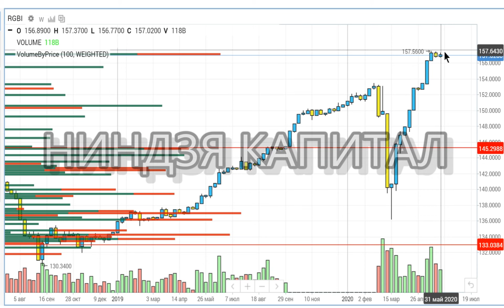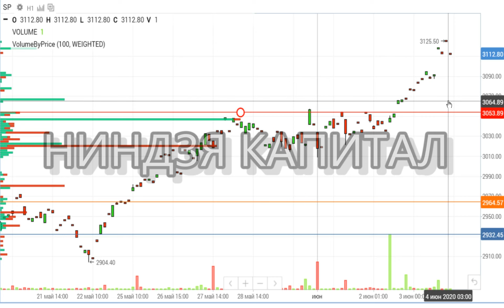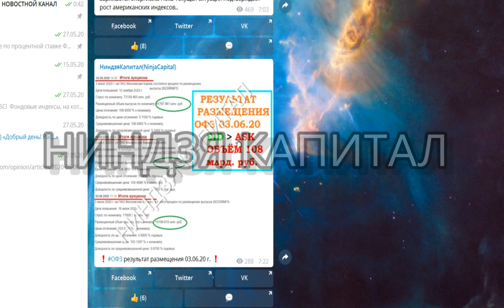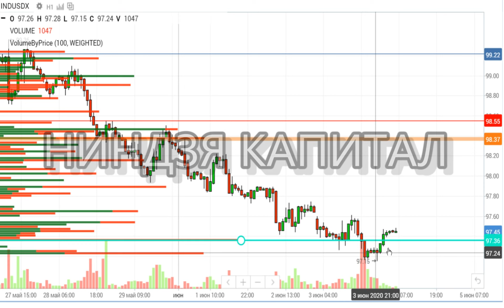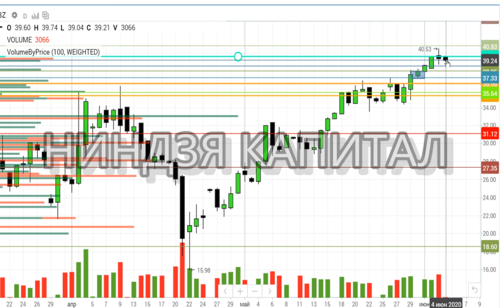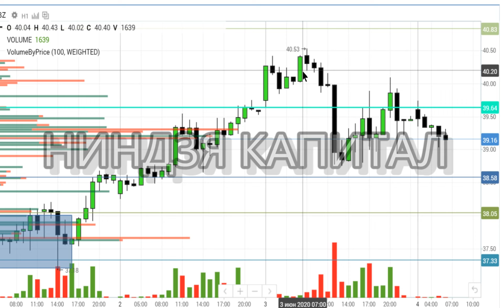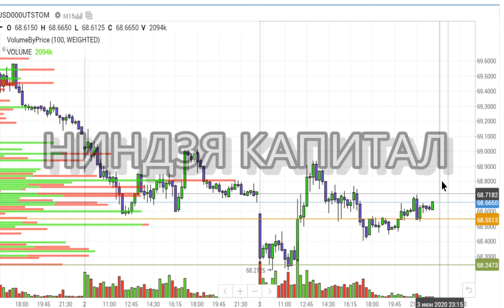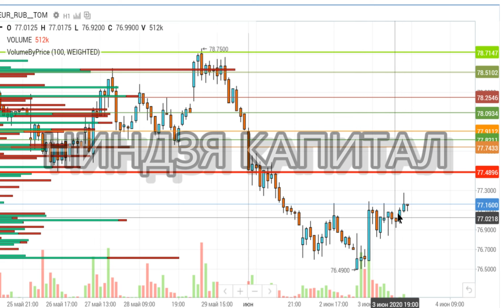Курс доллара,курс рубля,курс евро,нефть,решение ЕЦБ по ставкам, безработица США,DXY,VIX,SP500,CSI300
19.08.ПРОТОКОЛЫ ФРС.Курс ДОЛЛАРА на сегодня. Нефть. Золото. SP500. Финансовые новости. Трейдинг.Инвестиции
17.08.МАСКИРОВКА КРАХА.Курс ДОЛЛАРА на сегодня.Нефть.Золото. Финансовые новости. Трейдинг.Инвестиции
ЦБ РФ СТАВКА. ИНФЛЯЦИЯ. Курс ДОЛЛАРА на сегодня 23.07. Курс РУБЛЯ. США. ВВП.Трейдинг.Инвестиции
КИТАЙ НА ГРАНИ. ПРОГНОЗ на НЕДЕЛЮ.ДОЛЛАР.COT CFTC. Нефть.Золото.SP500.NASDAQ.Серебр.Евро.Фортс ММВБ.
19.07.ВСЕ РУХНУЛО...Курс доллара на сегодня. НЕФТЬ.Золото. VIX. SP500.Курс РУБЛЯ
ПРОГНОЗ НА НЕДЕЛЮ. Курс ДОЛЛАРА. НЕФТЬ. ЗОЛОТО.Курс ЕВРО.Курс РУБЛЯ.ИНДЕКСЫ. COT CFTC. 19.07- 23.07
19.07.ОПЕК - ОТКРЫТИЕ КРАНА. Курс ДОЛЛАРА на сегодня. НЕФТЬ. Золото.РТС.SP500.Курс ЕВРО.Курс РУБЛЯ.
2.08.РЫНОК ОТСКОЧИ!Курс ДОЛЛАРА на сегодня.SP500.Нефть. Золото.РТС.VIX.Газпром.Сбербанк.Норникель
ИТОГИ ФРС. КОМпартия КИТАЯ. Курс ДОЛЛАРА на сегодня. ЗОЛОТО.Серебро.Нефть.SP500.VIX.NASDAQ.РТС.ММВБ
СРОЧНО!!! НОВОСТЬ ПО РУБЛЮ!ДОЛЛАР + ВАЛЮТЫ.COT CFTC.ФОРТС ММВБ.НЕФТЬ.ЗОЛОТО. ЕВРО.SP500.NASDAQ.DXY.
13.08.ДВИЖЕНИЯ В РУБЛЕ.Курс ДОЛЛАРА на сегодня.Нефть. Золото. Финансовые новости.
13.08.ММВБ Акции.ВТБ.Сбербанк.ГАЗПРОМ.РТС.ГМК Норильский никель.Серебро.Евро.Палладий.Трейдинг
ПРОГНОЗ НА НЕДЕЛЮ.COT CFTC.Курс ДОЛЛАРА.Нефть. Золото. Серебро.SP500. NASDAQ.Трейдинг.Инвестиции
16.08.Курс ДОЛЛАРА на сегодня.Нефть. Золото. Рубль.Финансовые новости. Трейдинг.Инвестиции
16.08.ММВБ акции:СБЕР.ГАЗПРОМ.РТС.Лукойл. ХэдХантер.ВТБ. Норильский никель.APPLE. QUALCOM.ЕвроДоллар

Channel NINJA CAPITAL - a channel about trading, investments, macroeconomics, the stock market and the exchange rate (forecast of the dollar, euro and ruble rates in this video).
Let's analyze the dollar rate for today, the euro rate, the ruble rate.
We will make a technical analysis, forecast of the ruble exchange rate, the euro exchange rate.
Oil. Where will the oil price go today - down or up? what affects the oil price? Let's analyze the news from the world media, what news on the placement of OFZs, how the placement of OFZs can affect the stock market quotes.

How much will the dollar cost? A dollar for 100 rubles or a dollar for 200 rubles, is it a myth or reality?